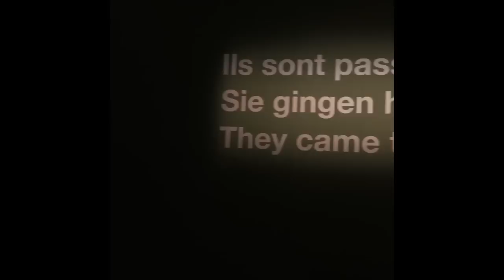A Genève, Palexpo accueille l'exposition "Le temps des dinosaures"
Après Lascaux l’année dernière, Palexpo ouvre ses portes aux Tyrannosaures et autres Triceratops. L’exposition "Le temps des dinosaures" présente une soixantaine de spécimens animés et grandeur nature. A découvrir du 1er octobre 2016 au 8 janvier 2017.